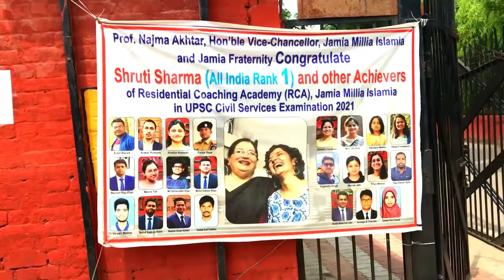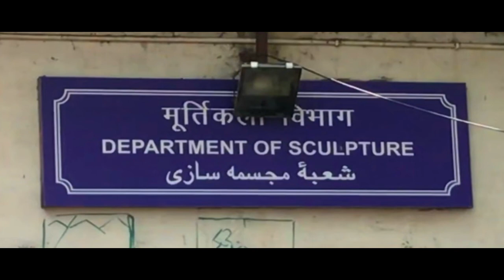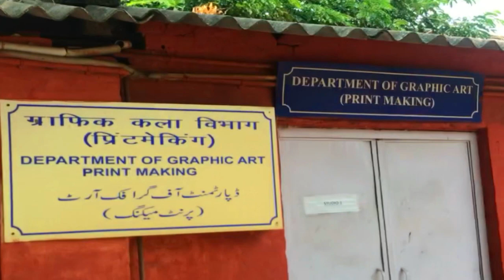Faculty Of Fine Arts |Sculpture Department l Jamia Millia Islamia New Delhi - 25